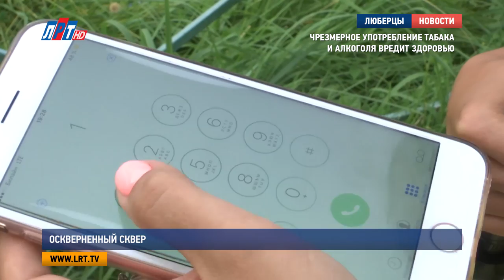Оскверненный сквер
Сквер на северной стороне Люберец облюбовали асоциальные элементы. Жители близлежащих домов постоянно жалуются на шум, грязь и неприятный запах. Наша съемочная группа выехала на место, чтобы выяснить ситуацию.

Жители г. Люберцы
"Мы с детьми гуляем, нам абсолютно негде посидеть. Тут все воняет, бутылками все. Не буду больше говорить, но невозможно.."
"Очень их любим и уважаем. Доблестная полиция, наконец занялась бы ими. Чтобы их отсюда убрали!"
"Они здесь, по-моему, уже веками сидят. Уже, по-моему, их поколение выросло..."

Выросло и поколение тех люберчан, кому эта ситуация порядком надоела. Уже много лет пьяницы устраивают посиделки в сквере у вертолета. Скульптура Воинам-Интернационалистам – место, где, казалось бы, нужно отдавать дань памяти, однако местные любители выпить пока оставляют здесь свое здоровье и подают дурной пример молодежи.

Жители г. Люберцы:
"Так на улице просто позориться. А они вас не обижают? Нет, но например маленькие дети ходят, смотрят на них, это как-то на них может повлиять.."

Правоохранители бездействуют. Наталья Ефимова уже устала звонить в Ухтомский отдел полиции. Пока пьяницы днями и ночами устраивают возле ее дома «банкеты», она не опускает руки и хочет добиться справедливости.

Наталья Ефимова, жительница г. Люберцы:
"Тут мусор всегда. Лежат, отдыхают день и ночь. Утром они похмеляются, вечером продолжают.  Их жизнь здесь проходит и зимой и летом. Я хочу, чтобы тут каждый день тут патруль был. Для начала, чтобы они их гоняли. Чтобы запретили. Чтобы арестовывали, убирали. Я не знаю, как в других местах порядок наводят. Почему в других местах чисто и красиво, а у нас бомжатник.."

Однако, ежедневно пресекать нарушение общественного порядка сотрудники полиции, видимо не могут. Да и есть ли от этого толк? Максимум, что сделают правоохранители - это выпишут протокол за административное правонарушение. Конечно, если вообще приедут. Вместе с Натальей Ефимова вызываем сотрудников правоохранительных органов.

А тем временем заседание люберчан «под мухой», которых даже не смущала камера, продолжается. Некоторые, уже готовенькие, укладываются спать.

По словам местных жителей, постоянному беспределу у вертолета способствуют магазины неподалеку. Люберчане нам рассказали, что иногда тут происходят даже крупные драки и поножовщины. И как же теперь быть простым горожанам? Бороться с этим можно и даже нужно, говорит член общественного совета при МВД, Максим Карфидов.

Максим Карфидов, член общественного совета при МУ МВД России «Люберецкое»:
"Заниматься тем, чтобы непрерывно стоять над душой и выписывать протоколы через каждые 15 минут -  просто физически некому. Потому что этим людям нужно выезжать на все вызовы. Самый эффективный способ – это, во-первых, обратиться в общественную палату ГО Люберцы, для того, чтобы этот вопрос поставить на щит.."

Этот вопрос можно решить только комплексно. Специальная комиссия Общественной палаты рассмотрит все возможные пути, одним из которых, может стать развитие народной дружины, которая в большинстве своем занимается такими правонарушениями. Главное, не бездействовать и не молчать об этой проблеме.

Анна Троян, корреспондент:
"Уж близился рассвет, а их все нет и нет. В течение часа сотрудники полиции так и не приехали, а тем временем, те, кто распивали, дебоширили и веселились -  разошлись по домам. Выводы остается делать каждому.."

Анна Троян, Никита Скраган, Дмитрий Шарапов